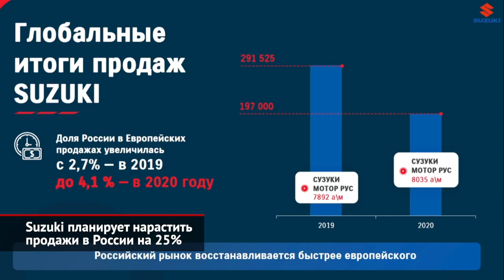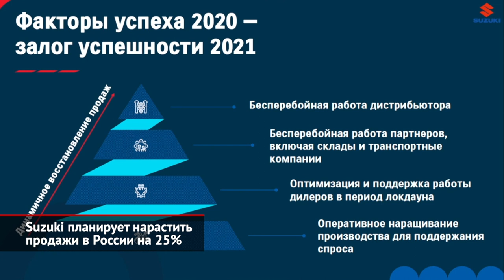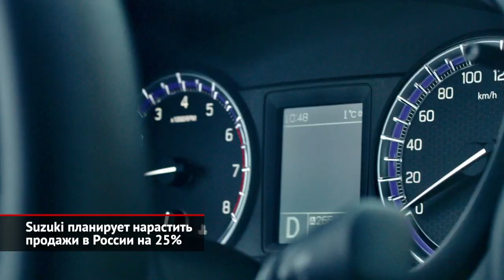Suzuki планирует нарастить продажи в России на 25% | Новости с колёс №1462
В Японии итоги прошедшего года принято подводить весной, поэтому не стоит удивляться, что российское представительство Suzuki провело годовую пресс-конференцию только сейчас. Так, в двадцатом году дилеры марки отгрузили клиентам больше восьми тысяч новых Suzuki, то есть продажи выросли на 7%. В этом успехе есть немалая заслуга грамотного планирования: ожидая, что власти повысят утилизационный сбор, московскому офису удалось завезти максимальное количество машин до наступления нового года. И в итоге продавцы смогли довольно долго продавать автомобили по «старым» ценам. Отметим, что сейчас российская гамма состоит из трех импортируемых моделей — это кроссоверы SX4 и Vitara плюс рамный внедорожник Jimny. В этом году компания рассчитывает продать 6500 Витар, полторы тысячи SX4 и две тысячи Jimny. А вот налаживать локальную сборку моделей Suzuki смысла не видит, ведь Минпромторг требует выпускать не только сами машины, но и двигатели. Для этого нужны многомиллионные вложения, которые вряд ли окупятся.